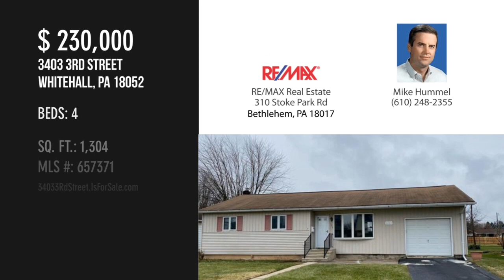3403 3Rd Street, Whitehall, PA 18052 - Mike Hummel - MLS 657371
3403 3Rd Street
Whitehall, PA 18052
MLS 657371

Beds: 4

BACK ON THE MARKET WITH PRICE REDUCTION ESTATE SALE** Ranch style four bedroom. Long term ownership. Master bedroom is setup for Handicapped accessible.Completely painted neutral throughout and simply needs the Buyer's personalization. Up to code and appraised. Ready for settlement.Ranch home four bedroom with one and one half bath. Super sized lower level for entertaining. Storage area with exterior entrance. Oil heat, Newer kitchen with newer appliances and counter tops. GREAT size yard.

Contact Agent:
Mike Hummel